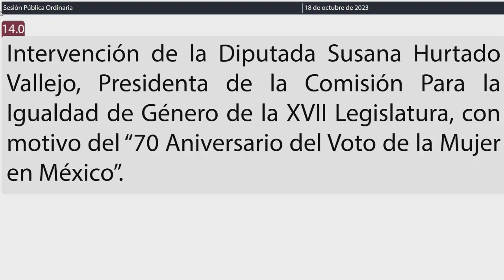Intervención Dip. Susana Hurtado Vallejo. PVEM (18/Octubre/2023)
Intervención de la Diputada Susana Hurtado Vallejo, Presidenta de la Comisión para la Igualdad de Género de la XVII Legislatura, con motivo del “70 Aniversario del Voto de la Mujer en México”.